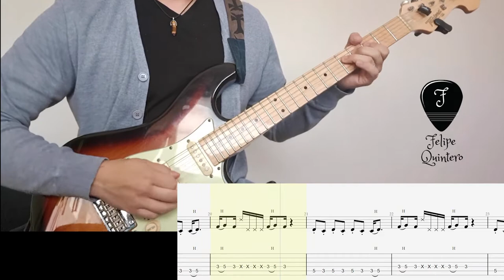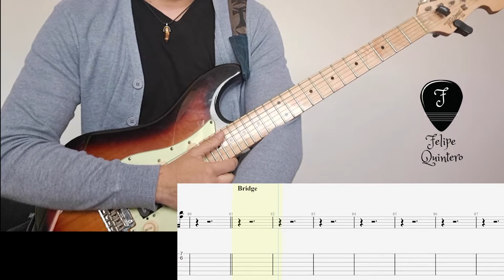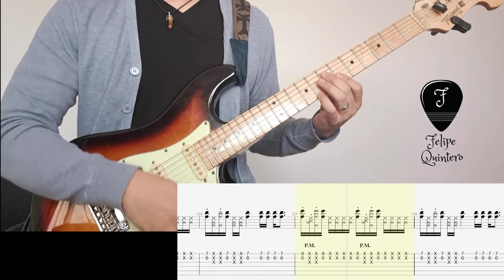Uptown funk cover + TAB